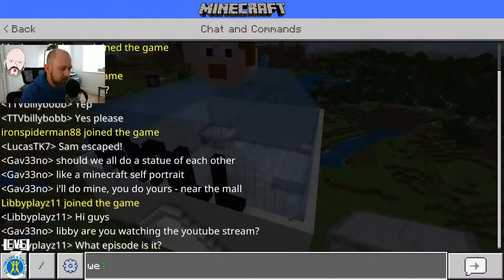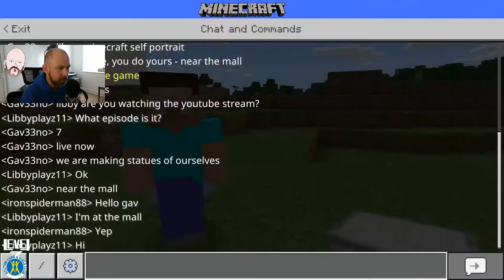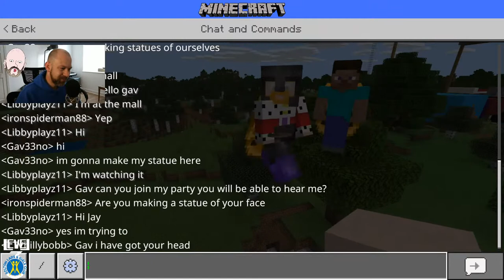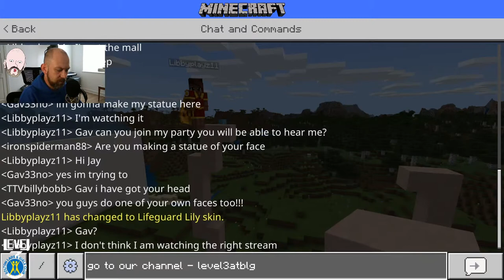BLGC plays Minecraft Ep 7